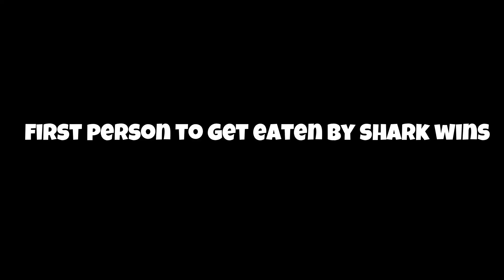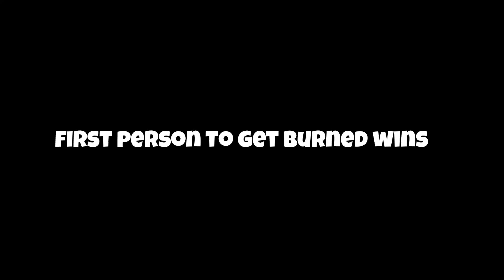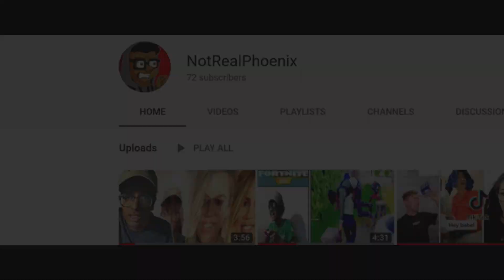season 3 meme olympic